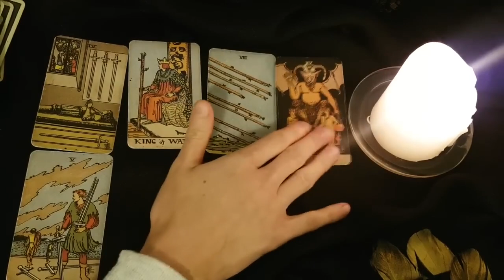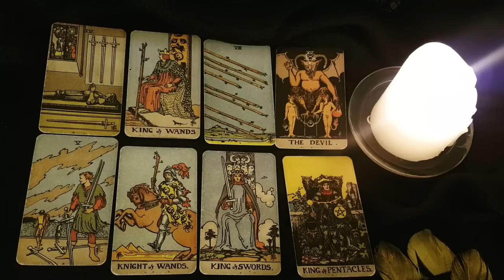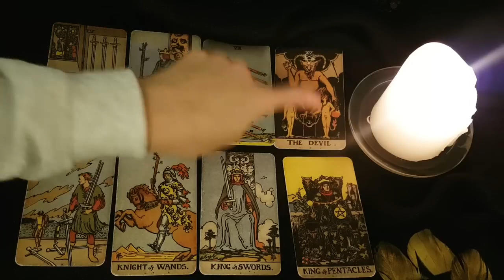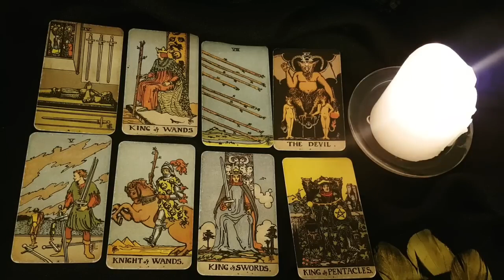AQUARIUS... " SOMETHING THEY SAY WILL SHOCK YOU ..." JANUARY 2024 MONTHLY TAROT